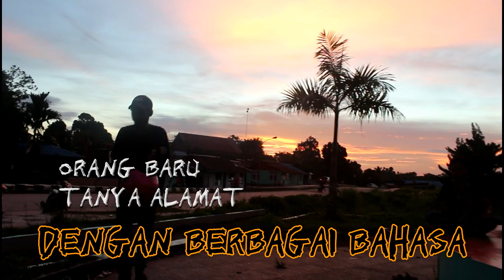KOCAK DAN GOKIL ABISSS!!!ORANG BARU, TANYA ALAMAT DENGAN BAHASA DAERAH!!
JANGAN LUPA UNTUK SUBSCIBE CHANNEL YOUTUBE KAMI DAN NANTIKAN KARYA TERBARU KAMI. HANYA DI SORSEL SUKA HITS

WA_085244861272